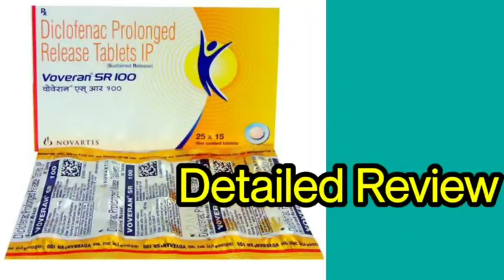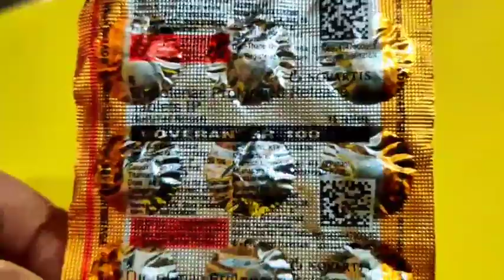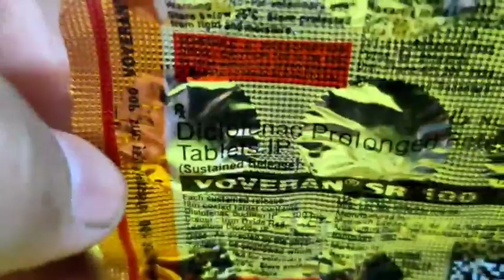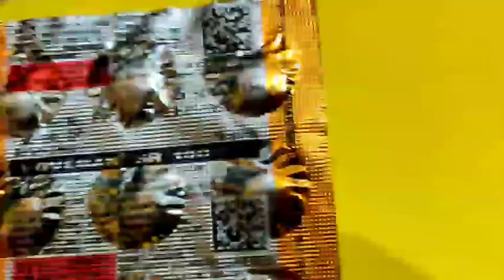Voveran SR 100 Tablet | वोवेरन एसआर 100 | Detailed Review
Please find detailed review of @Voveran SR 100 tablet. This is one of the best medicine for pain & Fever.